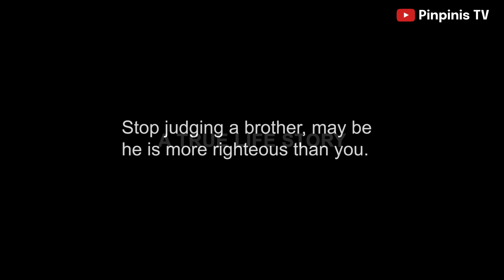Judah And Tamar - Final Part (Pinpinis TV)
Pinpinis sl3pt with his In-Law